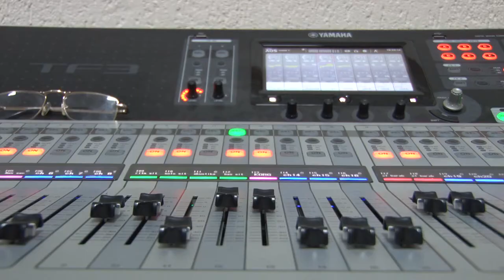ВИА "РОСЫ" готовит концертную программу к юбилею станицы Гостагаевская